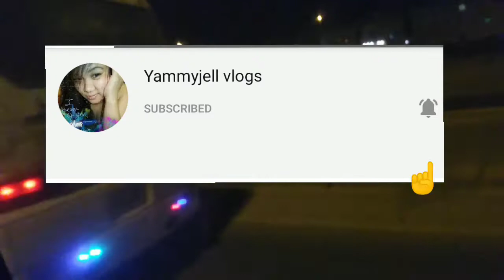MALAMIG NA UMAGA🚦🥶🥶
This vedio is create by yammyjellvlogs/johnellor  all the establishment that you show is not payable and also create this vedios  just for fun while had a trip..
plss enjoy..